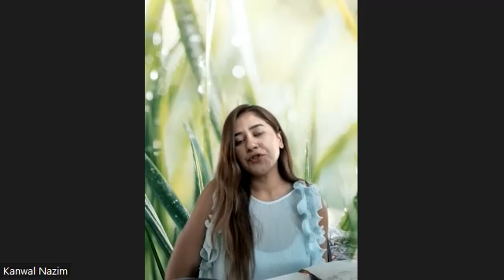From International Student to Australian Public Servant (NSW Ministry of Health)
Learn about the journey and challenges of an international student to becoming a public servant in the New South Wales Ministry of Health. Kanwal Nazim shares her experiences, from overcoming visa limitations to excelling in the intricate world of public health programs.

0:10 About Kanwal & Her Role at NSW Ministry of Health
5:04 Kanwal's Journey from International Student to Professional
6:18 Targeting the Right People on LinkedIn
8:31 The Value of Working for a Small Business
10:43 Navigating Visas as an International Student
16:26 Culture Shock
19:38 Experiences Working with Recruiters
22:35 Favorite and Least Favorite Parts of Project/Program Management
26:58 Public Sector Workload and Misconceptions
31:22 Advice for Grads
32:41 Most Exciting Project

Visit au.prosple.com to discover and apply for free to Australia’s largest collection of up-to-date graduate jobs, internships, and programs 🙌

Follow us for job-hunting tips and advice that land you more interviews and offers. There’s a 31.4% chance you won’t regret it 💪